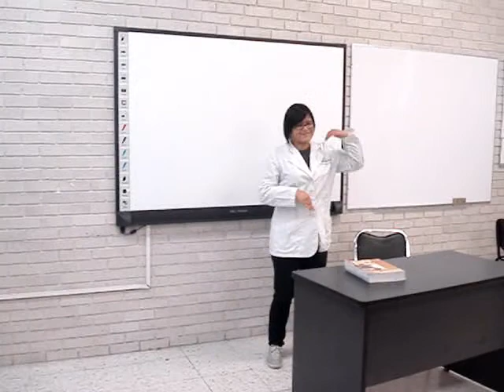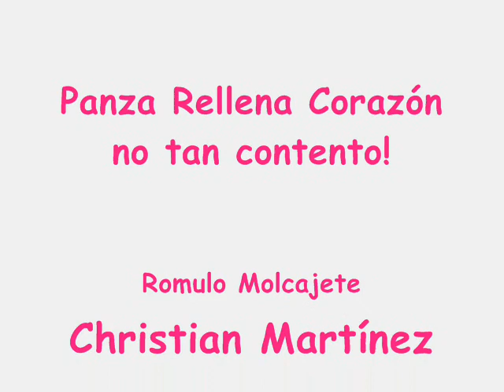Panza Rellena, corazon no tan contento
hahahaha! XDD.. Faltoo la partee de Danii :K!